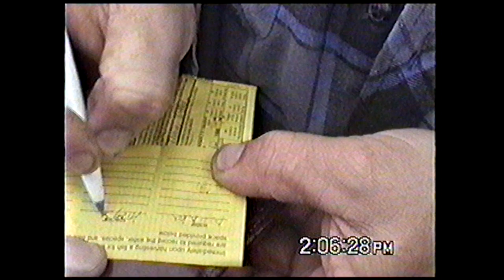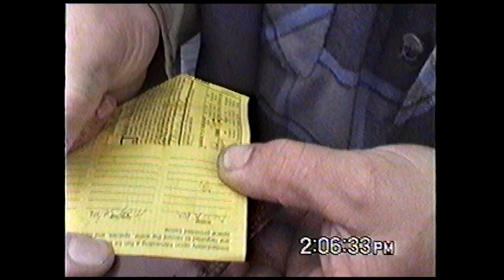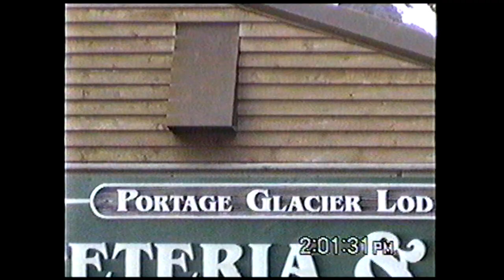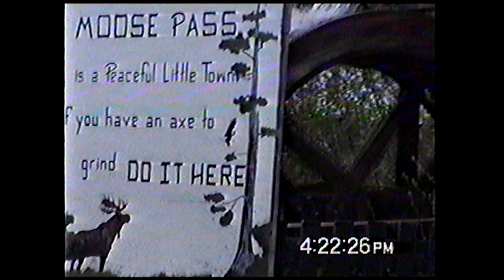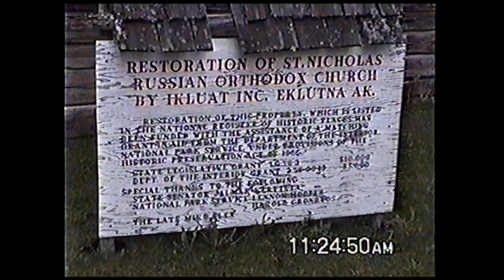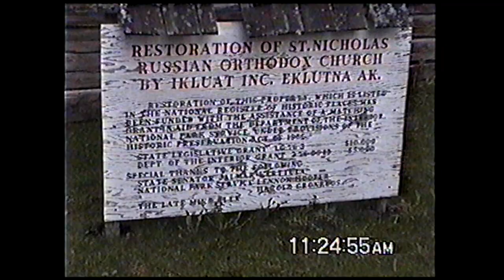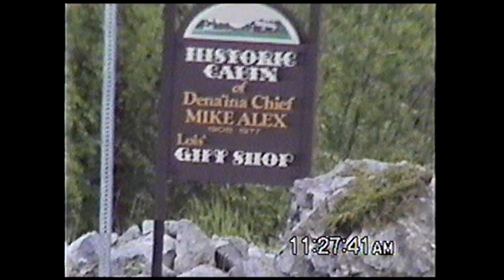Dad's trip to Alaska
Dad and his friend Mark's fishing trip to Alaska, taken from VHS tape, cleaned up and transferred to 1080p